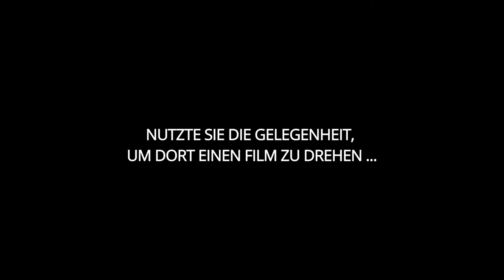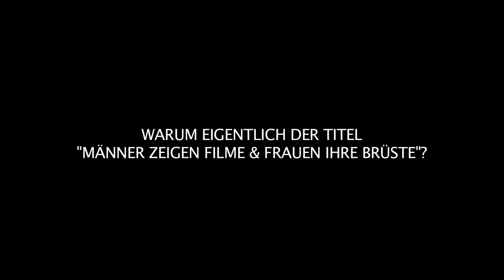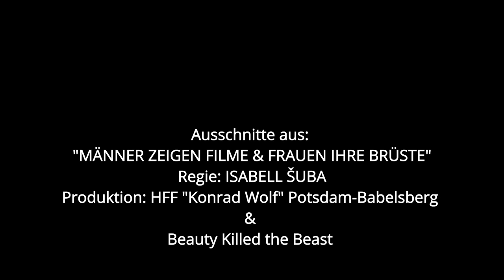Wie verkaufe ich einen Film?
Schon mal darüber nachgedacht, euren selbstgedrehten Film ins Kino zu bringen? Bei der Vielzahl von Filmen, die jährlich in Deutschland produziert werden - in deutschen Kinos wurden im Jahr 2012 585 Langfilme, davon 452 Spielfilme und 133 Dokumentarfilme erstaufgeführt - ist das gar nicht so einfach. Die junge Regisseurin Isabel Saba hat sich mit einer ganz besonderen Guerilla-Marketing-Strategie die Tür ins deutsche Kino geöffnet.Wie? Das hat sie uns erzählt.